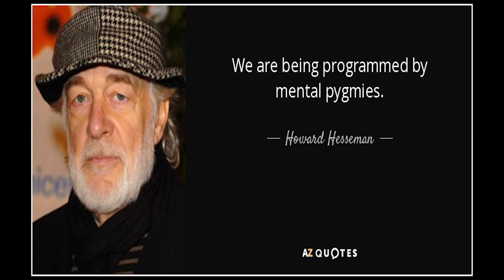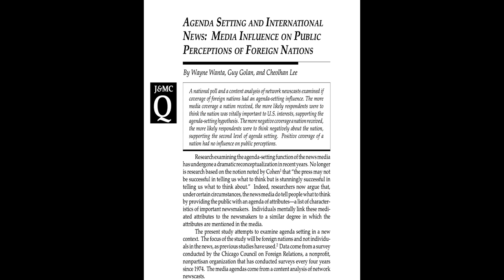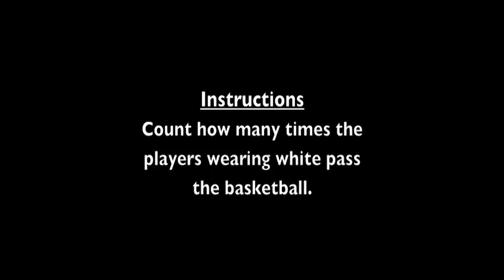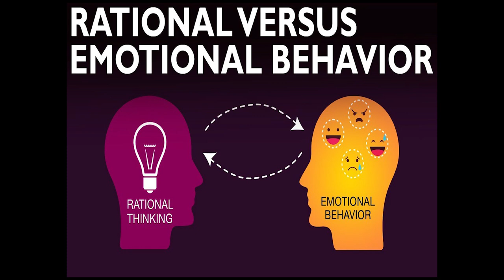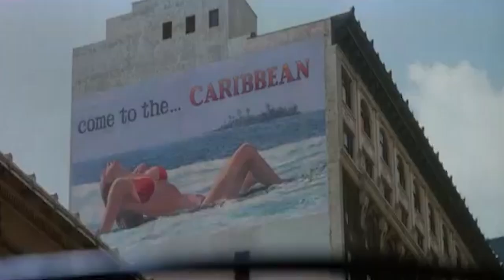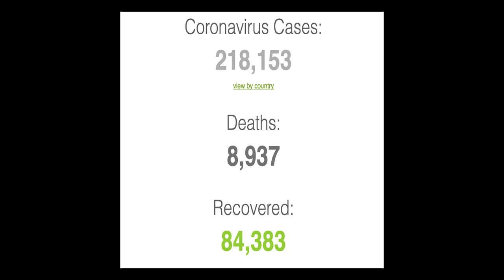L'influence des médias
*SOURCES*

“While coverage of the object continues to influence the perceived importance of that object—as first-level agenda setting argues—second-level agenda setting implies that the attributes linked to the object in the news media are mentally linked to the object by the public. Thus, while first-level agenda setting suggests media coverage influences what we think about, second-level agenda setting suggests media coverage influences how we think.”